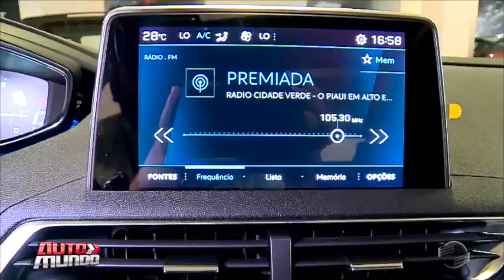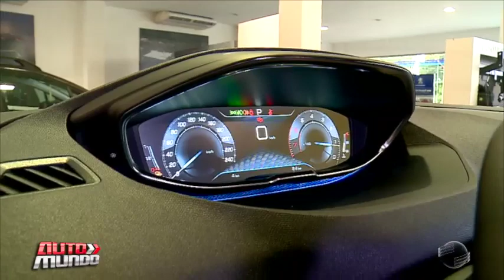Nova versão: Peugeot 3008 Allure chega para completar a família